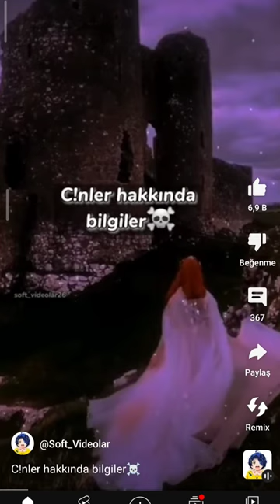15 Mayıs 2023